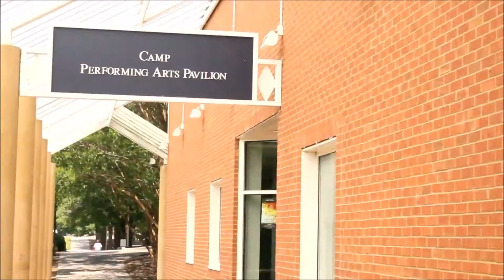THE DOCTOR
Filming My Brother On Graduation Day!